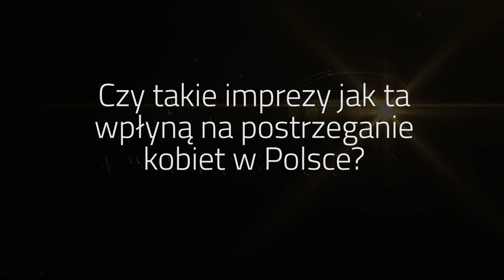Dorota Rabczewska-Stępień podczas Gali ShEO Awards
Gwiazda muzyki popularnej. Jedna z najbardziej utytułowanych i docenianych wokalistek w Polsce. Znana ze swojej otwartości i bezkompromisowości. Z jej inicjatywy odbył się koncert „Artyści przeciw nienawiści”, w którym popularni wykonawcy zaśpiewali jednym głosem przeciwko mowie nienawiści.
Doda we @AWRWprost

Nagrody tygodnika „Wprost” dla kobiet sukcesu, liderek, pionierek, działaczek osiągających sukcesy w biznesie, nauce i życiu społecznym.